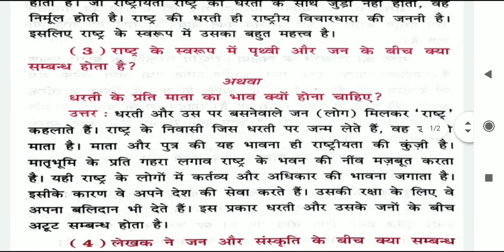ધોરણ-9 વિષય-હિન્દી પુરકવાચન-2 રાષ્ટ્ર કા સ્વરૂપ સ્વાધ્યાય સમજૂતી